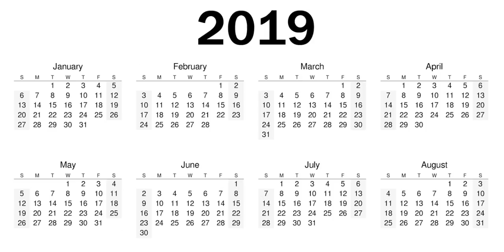10 AÑOS, 10 CANCIONES (10YEARCHALLANGE)